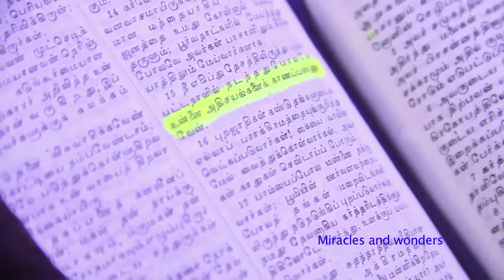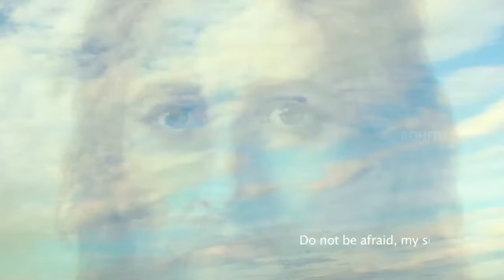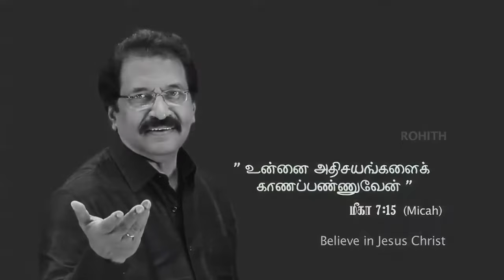Jollee Abraham | Kalangathey En Magane| கலங்காதே | Tamil Christian Song (A True Story)[ Official]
Album-EKKALAM 7 (DVD Video);
Lyrics&Music-JOLLEE ABRAHAM;
Orchestration-K.S.SIMON;